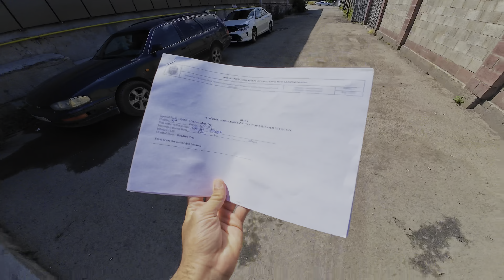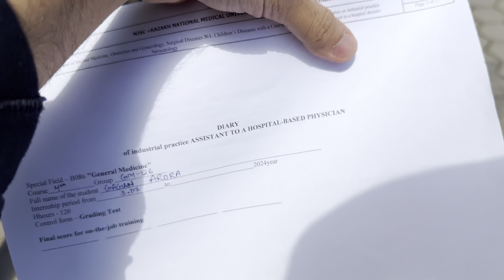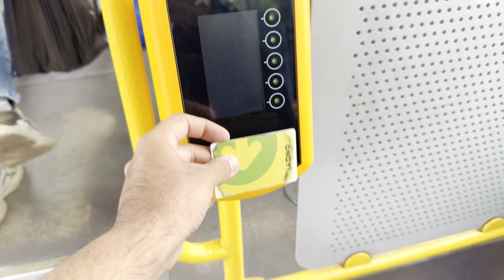NEWLY EXPLORED PLACE IN ALMATY | INTERNSHIP DAYS IN KAZNMU🩺 MBBS IN KAZAKHSTAN🇰🇿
Daily Vlogging
kok tobe almaty
Alma Arasan Hot Springs Almaty
New Year In Almaty
Zenkovs cathedral
Panfilov Park Almaty
Kaznmu

mbbs abroad
kaznmu hostel

mbbs abroad
abroad students
medical student
mbbs abroad 2023
student life
almaty kazakhstan
Almaty kazakhstan
mbbs abroad for indian students 2023
almaty vlog
Kaznmu university
Almaty to delhi flight
delhi to almaty
Air astana delhi to almaty
Air astana almaty to delhi
delhi to almaty flight price
flyarystan delhi to almaty
delhi to almaty vlog
delhi to almaty flight air astana
delhi to almaty flyarystan
india to kazakhstan
india to kazakhstan visa
india to kazakhstan immigration
india to kazakhstan vlog
Almaty snow
Snowfall in almaty
Winter in almaty
5am morning routine
6am morning routine
6am morning routines
Morning routine as a mbbs student
Snowstorm in almatyasfendiyarov kazakh national medical university productive day in my life
Target fmge
Fmge challenge
kaznmu university
Iphone 15 pro max in almaty

Cheap iphone in almaty kazakhstan
Gsm store almaty
charyn canyon
kolsai lake
kolsai lake kazakhstan
charyn canyon kazakhstan
kolsai lakes
Hare krisna mandir almaty
Iskcon temple almaty
Kaznmu almaty
Big almaty lake
Big almaty lake how to get there
Big almaty lake hike